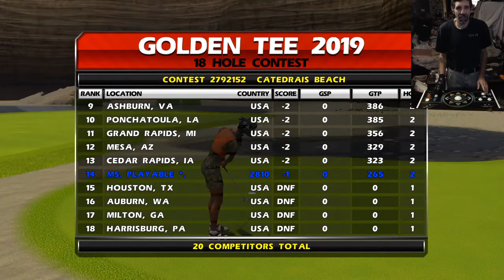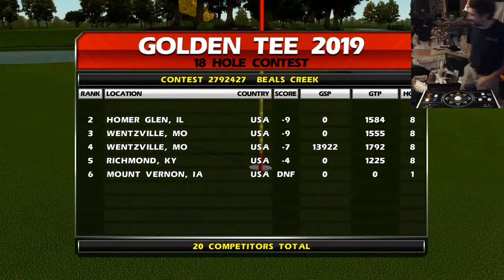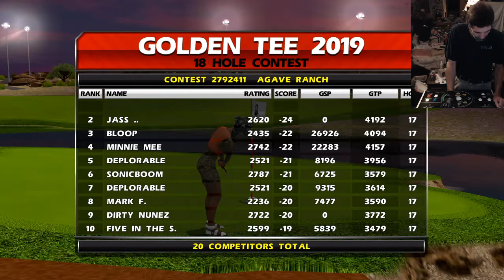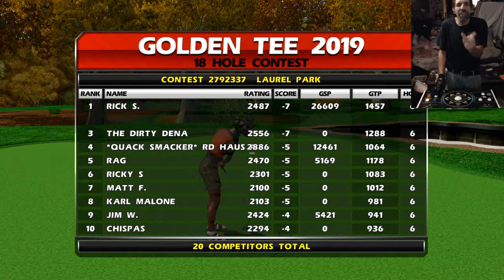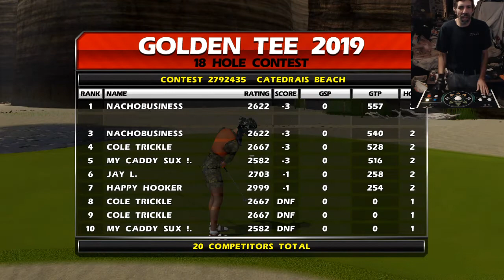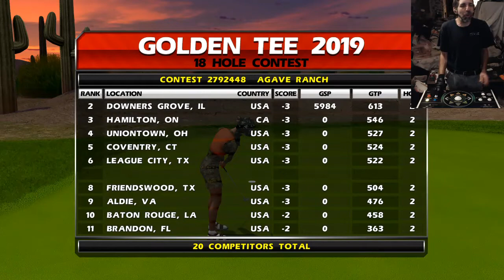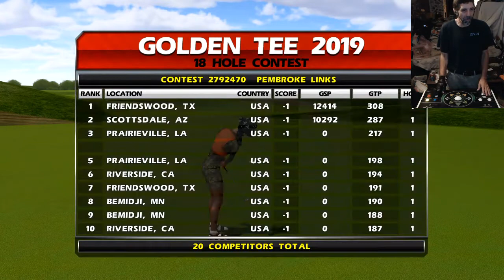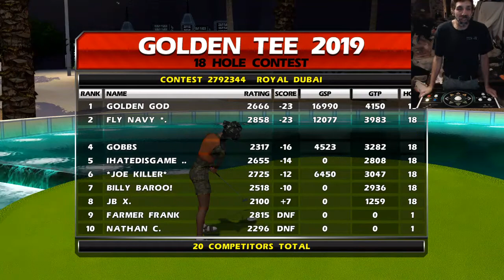Teesday Night Golf! - 9/17/19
Join me as I try to play my way into the 2020 Golden Tee World Championship!  Feel free to chat or ask questions!